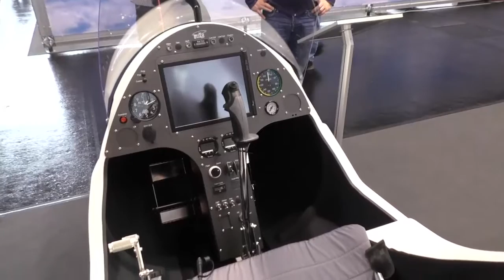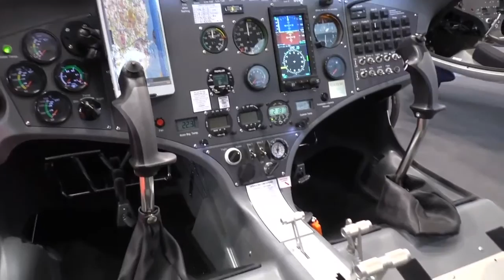2015 CAVALON AERO Friedrichshafen